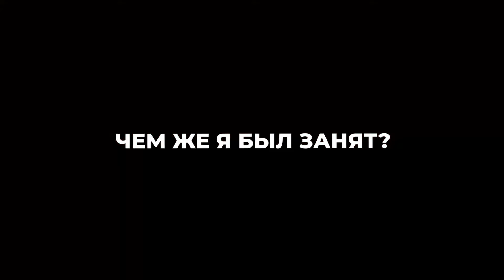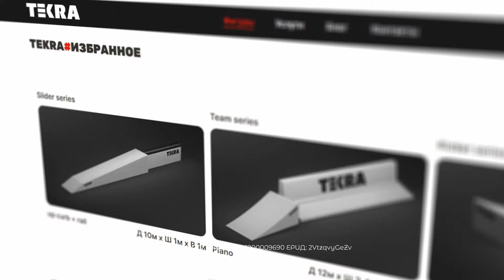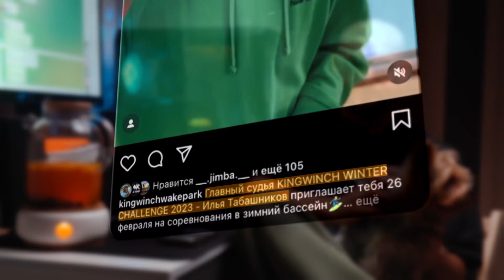Пластик и точка, судейство и курсы НЛИ